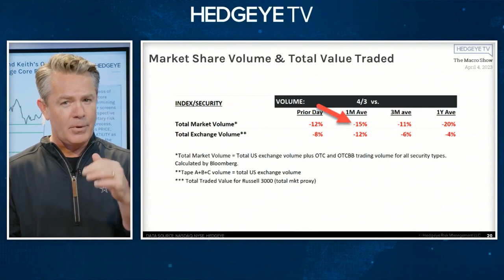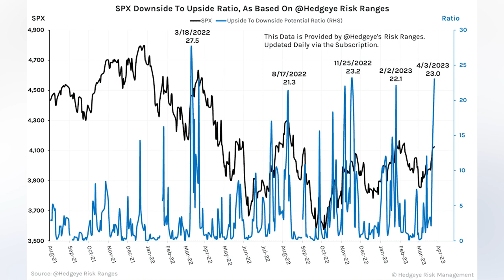McCullough: The S&P Has 27:1 Downside Vs Upside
The signals of a deep Quad4 recession are becoming harder to ignore. If you haven’t already, now is the time to position yourself properly.

“Companies are failing across the board in everything we like on the Short side,” explains Keith McCullough in this clip from The Macro Show. “It’s not just oil setting up as a short today. It’s Consumer Discretionary (XLY), Real Estate (XLRE), Financials (XLF), setting up as shorts as broad equity volume is down double digits.”

 The last two times the S&P 500 risk range was this wide was March 2022 and November 2022. On both occasions, investors who chased the market highs paid for it just a couple weeks later when the index plummeted.

“This is the third time. What are you gonna do?” McCullough asks. “I know what I’m doing.”